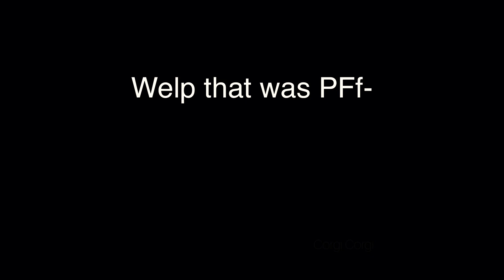Obey Me brothers as vines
(Info stuff )
Sorry I’m a bit rusty after not posting for a month or two
  It’s like 7am I should be in bed

I own watermark and the stuff I edited I do own
Songs: from the game obey me
Thumbnail:  pls know the image is not mine

Have a wonderful day/night! Bork Bork!💕🐕